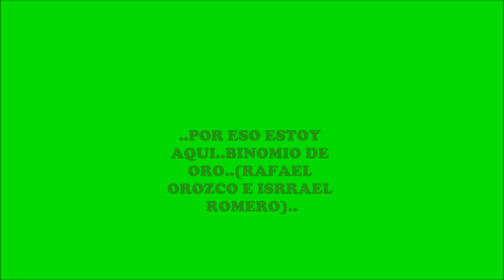..POR ESO ESTOY AQUI..BINOMIO DE ORO..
..POR ESO ESTOY AQUI. BINOMIO DE ORO.. RAFAEL OROZCO E ISRRAEL ROMERO..